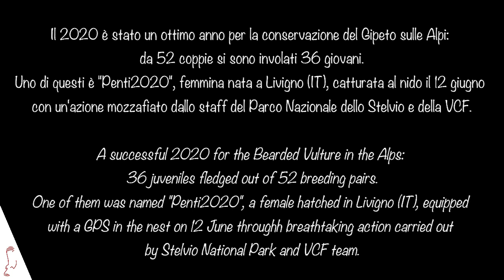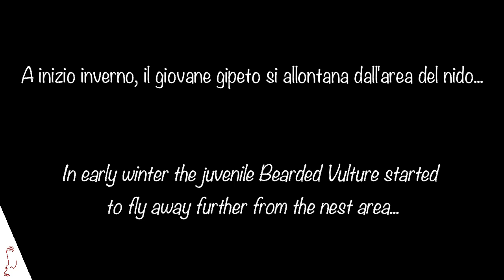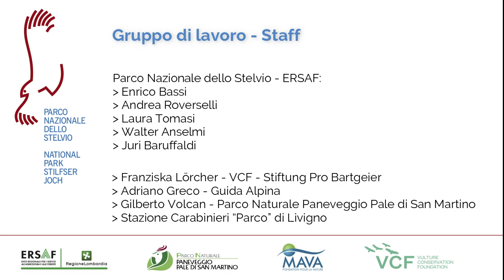First wild-hatched Bearded Vulture nestling fitted with a GPS tag in the Italian Alps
For the first time ever, a team of conservationists equipped a Bearded Vulture nestling that hatched in the Italian Alps with a GPS tag. This action allows us to better understand the behaviour of young wild-hatched Bearded Vultures and therefore implement more accurate conservation actions as part of the Alpine reintroduction project.